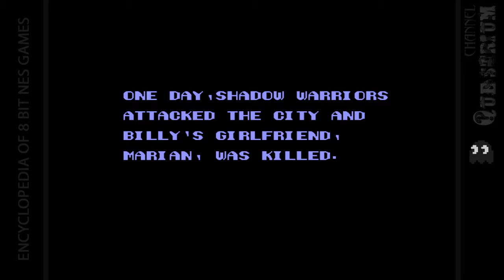Double Dragon II: The Revenge - 8 bit game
Интересная и популярная игра пор двух братьев драконов. Эта вторая часть, в которой так же предстоит сразиться с преступниками. Здесь есть несколько секретов, которые позволят увеличить количество жизней или перейти на нужную вам миссию.
Вторая часть интересной игры, которая имеет положительные оценки геймеров по всему миру. Главная цель победить всех врагов, только так можно пройти все уровни. В драке с противниками есть возможность бить их ногами и кулаками, наносить некоторые суперприемы. Для этого необходимо знать определенные комбинации. При нажатии одновременно двух клавиш (удар ногой и рукой), можно нанести сопернику удар в прыжке. В конце каждого уровня предстоит встретиться с супер героем. В игре есть возможность играть вдвоем. Для управления вторым героем лучше использовать цифровой блок. Первая часть игры так же интересна, и в ней тоже есть возможность играть с другом. Что касается еще нескольких секретов. Чтобы получить семь дополнительных жизней нужно начать игру вдвоем, бить Джимми до того момента, пока у него не закончатся все жизни. Все жизни соперника быстро перейдут к тебе. Если не хочется переходит от миссии к миссии, можно перейти сразу на понравившуюся, набрав определенные комбинации. Миссии с первой по третью - вверх, вправо, вниз, влево, А, В. Миссии с четвертой по шестую - вверх, вниз, влево, вправо, В, А, В, А. Миссии с седьмой по девятую - А, А, В, В, вниз, вверх, вправо, влево. Когда при прохождении третьей миссии у вертолета открывается дверь лучше быстро нажать паузу, отпустить через три секунды и тогда можно не переживать, что герой выпадет из вертолета, дверь будет плотно закрыта. В четвертой миссии, чтобы миновать двойной Конвейер постарайтесь быстро спуститься на синие полосы под лентами и аккуратно пройти под ними, потом прыгайте в безопасное место. Игру можно найти в разделе уличных драк. Как оказалось, первая часть была достаточно популярность, поэтому уже через год появилась вторая. Игра выпущена в 1989 году, ее разработчиком стала компания Technos Japan. Вторая часть игры заметно преобразилась. Теперь герои двигаются быстрее, можно воспользоваться новыми ударами и захватами. В этом жанре игры для денди игра стала одной из лучших. Вторая часть игра разворачиваться в девяностых годах в Нью-Йорке, на улицах снова царит хаос.